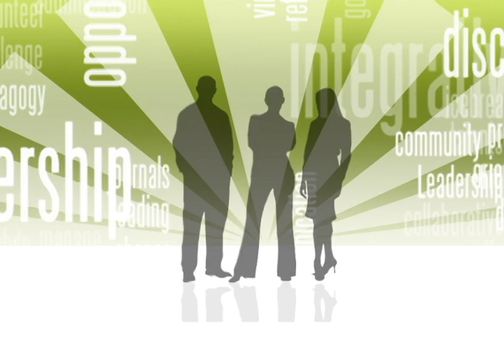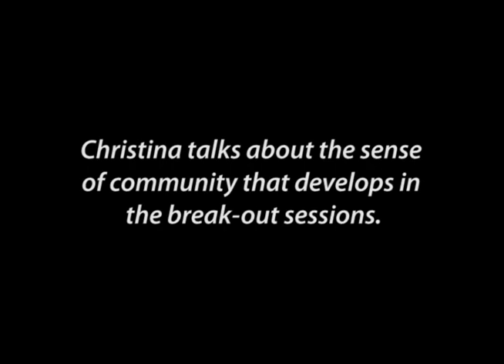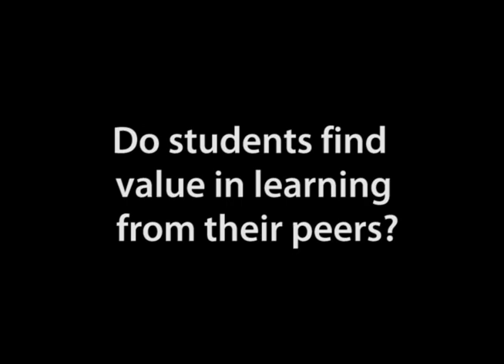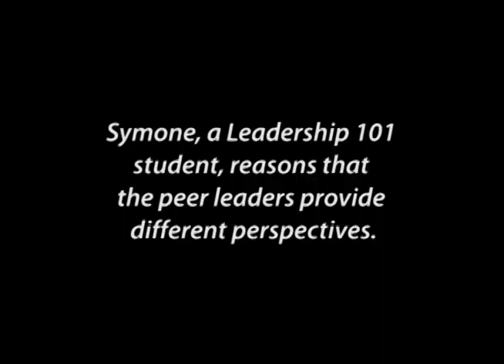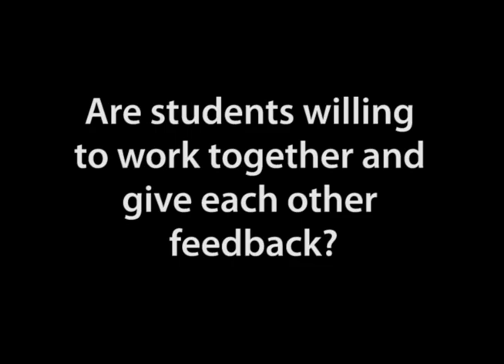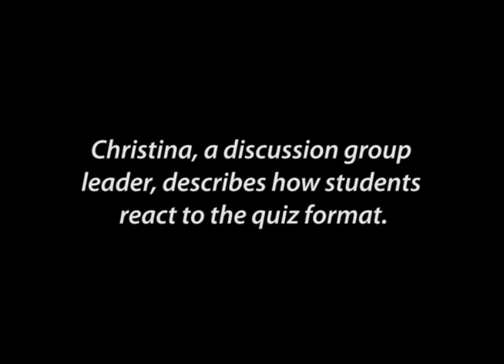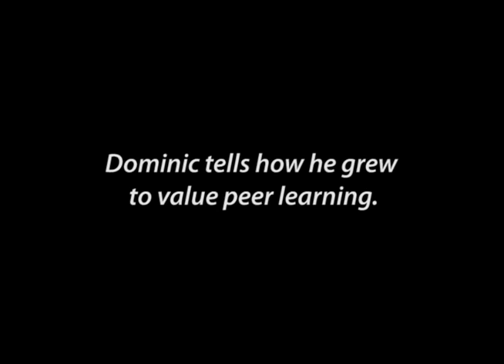Value of Peer Learning (part 4 of 5, Joseph Garcia)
Joseph Garcia (Karen W. Morse Institute for Leadership) and some of his students discuss positive outcomes, the importance of learning from peers, setting the tone for peer learning, and strategies for getting students to give and receive good feedback.